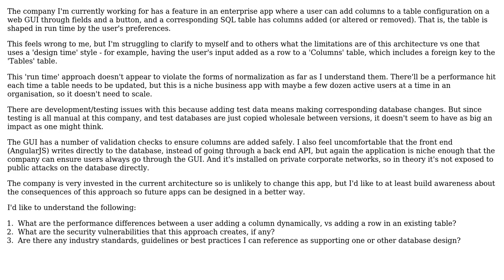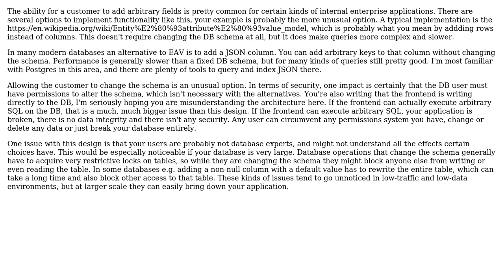What are the pros and cons of adding SQL columns in run time, vs through a different design time...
Software Engineering: What are the pros and cons of adding SQL columns in run time, vs through a different design time architecture?

With thanks & praise to God, and with thanks to the many people who have made this project possible! | Content (except music & images) licensed under CC BY-SA | Music | Images & others | With thanks to user Manish M user Mad Scientist and the Stack Exchange Network Trademarks are property of their respective owners. You are responsible for your own actions.